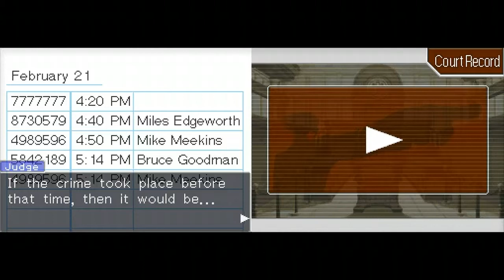Lets Play Phoenix Wright: Ace Attorney #96 - All Hell Broke Loose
Well due to a certain individual in which I'll let remain nameless, just had to go and say something like that!